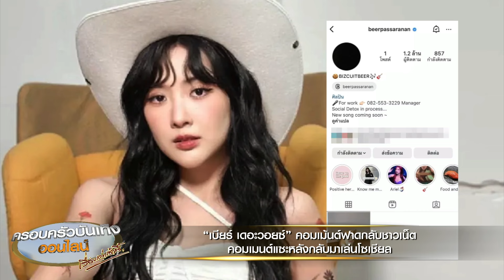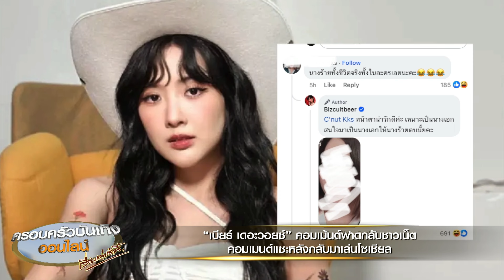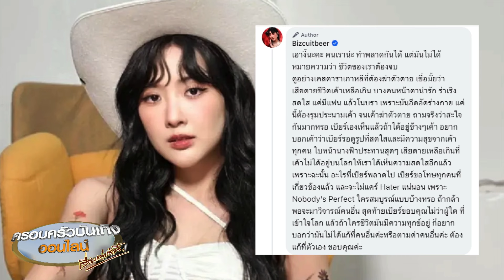‘เบียร์ เดอะวอยซ์’ ฟาดชาวเน็ตคอมเมนต์แซะ หลังกลับมาเล่นโซเชียล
‘เบียร์ เดอะวอยซ์’ ฟาดชาวเน็ตคอมเมนต์แซะ หลังกลับมาเล่นโซเชียล โปรโมตผลงานละครที่เล่นเป็นนางร้าย ชี้เรื่องที่ผิดพลาดก็ได้ขอโทษไปแล้ว ย้ำไม่แคร์ Hater

สำหรับ ‘เบียร์ ภัสรนันท์’ หรือ ‘เบียร์ เดอะวอยซ์’ เจ้าของตำนาน ดรามาข้ามปี หลังจากได้โพสต์ขอโทษที่ทำให้ทุกคนไม่ได้นอนติดกันหลายคืน เจ้าตัวก็ได้ลบรูปในอินสตาแกรมเกลี้ยง และห่างหายจากการเล่นโซเชียล ไปตั้งแต่วันที่ 6 มกราคมที่ผ่านมา เพื่อไปทบทวนตัวเอง

ล่าสุด เบียร์ก็ได้กลับมาเคลื่อนไหวในโซเชียลอีกครั้ง ด้วยการโพสต์รูปโปรโมตผลงานของตัวเอง กับละครเรื่อง “รักท่วมทุ่ง” ที่ออกอากาศทางช่อง 3 เมื่อวาน (22 ม.ค.) เป็นตอนแรก โดยเรื่องนี้ เบียร์รับบท “กรองทอง” ซึ่งเบียร์โพสต์ภาพพร้อมเขียนข้อความว่า “วันนี้ละคร รักท่วมทุ่งทางช่อง 3 ออนเวลา 1 ทุ่ม หรือ 19.00 น. นะคะ เป็นนางร้ายค่ะ พร้อมตบ”

ปรากฏว่ามีคนแห่ไปคอมเมนต์แซะเบียร์กันเพียบ แต่เจ้าตัวก็ไม่ยอม คอมเมนต์กลับรัวๆ เหมือนกัน เช่น มีคนไปคอมเมนต์ว่า “บทคล้ายกับชีวิตจริงเลยครับ” เบียร์ก็ตอบกลับไปว่า “ไม่เหมือนค่ะ ชีวิตจริงเขามาชอบเราเองนะ... ในเรื่องต้องทำทุกอย่าง ทำแกง ทำสารพัด ถ้ามีเวลาก็รอชมค่ะ”

“นางร้ายทั้งชีวิตจริงทั้งในละครเลยนะคะ” เบียร์ก็ได้แคปหน้าเจ้าของคอมเมนต์ดังกล่าวมาโพสต์พร้อมเขียนข้อความตอบกลับไปว่า “หน้าตาน่ารักดีค่ะ เหมาะเป็นนางเอก สนใจมาเป็นนางเอกให้นางร้ายตบไหมคะ”

จากนั้นเบียร์ก็ได้คอมเมนต์ชี้แจงอีกว่า “เอางี้นะคะ คนเราน่ะทำพลาดกันได้ แต่มันไม่ได้หมายความว่า ชีวิตของเราต้องจบ ดูอย่างเคสดาราเกาหลีที่ต้องฆ่าตัวตาย เชื่อไหมว่า เสียดายชีวิตเขาเหลือเกิน บางคนหน้าตาน่ารัก ร่าเริงสดใส แค่มีแฟน แล้วโนบรา เพราะมันอึดอัดร่างกาย แค่นี้ต้องรุมประณามเขา จนเขาฆ่าตัวตาย ถามจริงว่าสะใจกันมากหรอ

เบียร์เองเห็นแล้วถ้าได้อยู่ข้างๆ เขา อยากบอกเขาว่าเบียร์รอดูรูปที่สดใสและมีความสุขจากเขาทุกคน ใบหน้านางฟ้าประทานสุดๆ เสียดายเหลือเกินที่เขาไม่ได้อยู่บนโลกให้เราได้เห็นความสดใสอีกแล้ว เพราะฉะนั้น อะไรที่เบียร์พลาดไป เบียร์ขอโทษทุกคนที่เกี่ยวข้องแล้ว และจะไม่แคร์ Hater แน่นอน เพราะ Nobody's Perfect ใครสมบูรณ์แบบบ้างหรอ ถ้ากล้าพอจะมาวิจารณ์คนอื่น สุดท้ายเบียร์ขอบคุณ ไม่ว่าผู้ใด ที่เข้าใจโลก แล้วถ้าใครชีวิตมันมีความทุกข์อยู่ ก็อยากบอกว่ามันไม่ได้แก้ที่คนอื่นหรือตามด่าคนอื่นค่ะ ต้องแก้ที่ตัวเอง ขอบคุณค่ะ”